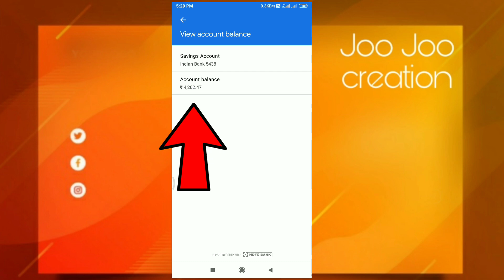How to check balance using Google pay/gpay/Tamil/Joo Joo creation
How to check balance using Google pay/gpay

Join me on Google Pay, a secure app for money transfers, bills and recharges. Enter my code m0xs90 to earn ₹21 back on your first payment!

offer zone ---

01:2020 best 👍💯offers